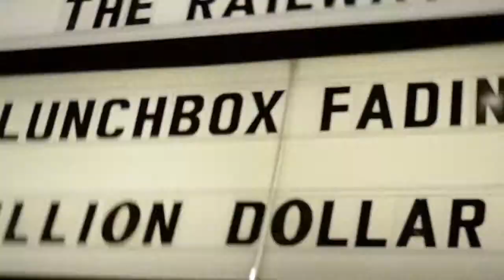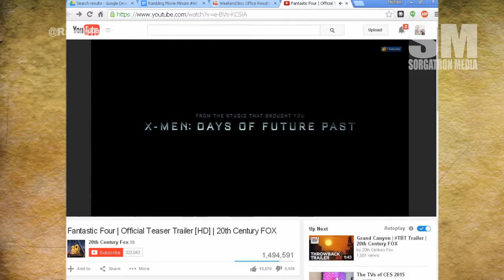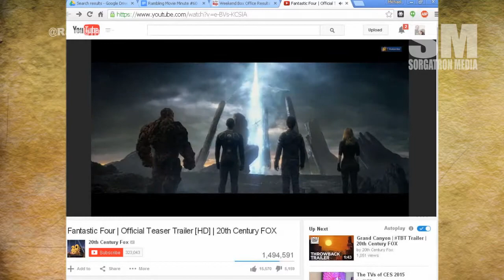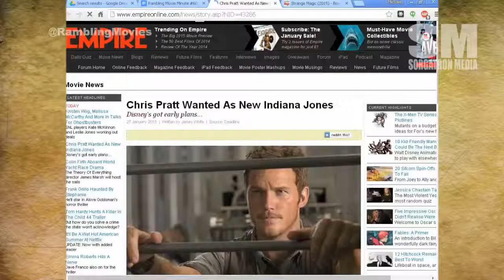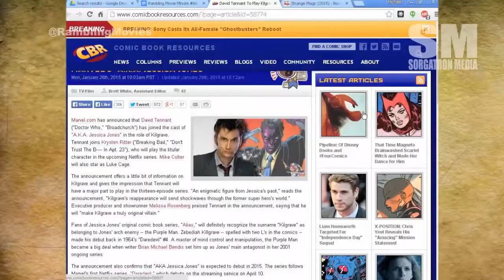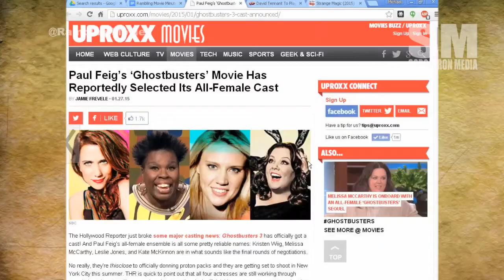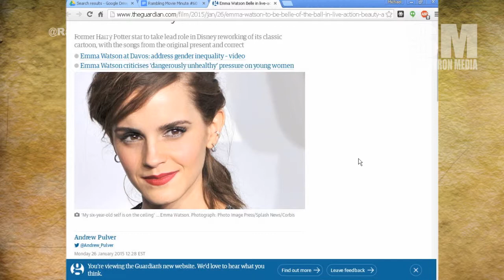Rambling Movie Minute 60: How to Fix Gotham in 2 Easy Steps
Fantastic Four Teaser is out!  Are we excited?   3:40
American Sniper is busting up the box office.  Is it American Pride or controversy getting people in the theater? 9:35
How hard is it to animate? 14:00
Chris Pratt as new Indiana Jones 19:40
David Tennant to play Kilgrave AKA The Purple Man in AKA Jessica Jones 25:15
Rumored Ghostbusters lineup has SNL feel 27:15
Emma Watson to star as Belle in Beauty and the Beast live action 29:20
Sorg watched Jack Ryan: Shadow Recruit, Mozart in the Jungle and Supernatural 30:00
Mad Mike watched Arrow, Flash, and tells us how to fix Gotham.  32:00